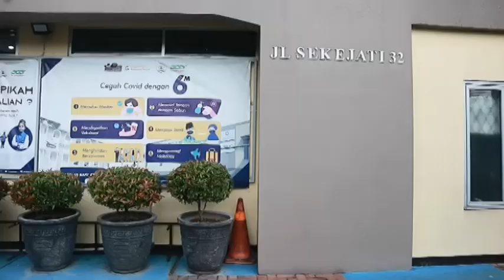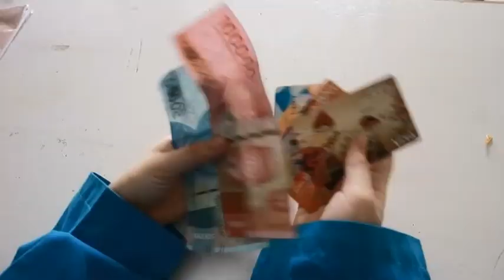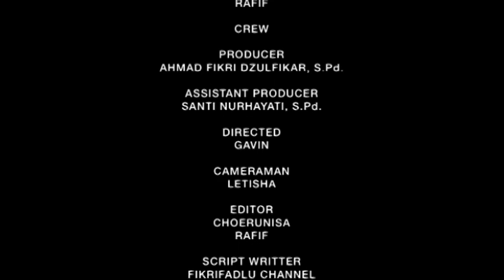Mencari Buku Ajaib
Sekolah Islam di Bandung SMP Ar Rafi' Drajat Bandung, Sekolah Islam Swasta di Bandung SMP Ar Rafi' Drajat Bandung, Sekolah Dasar di Bandung SMP Ar Rafi' Drajat
Bandung, Sekolah Digital di Bandung SMP Ar Rafi' Drajat Bandung, SMP Bagus di Bandung SMP Ar Rafi' Drajat Bandung

SMP Ar Rafi' Drajat
Jl. Sekejati Raya
No.32, Sukapura
Kec. Kiaracondong
Kota Bandung
Jawa Barat
40285

(Samping Rumah Sakit PINDAD Kiaracondong)